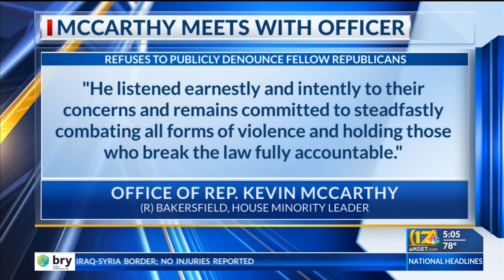Congressman Kevin McCarthy meets with Capitol Police officer